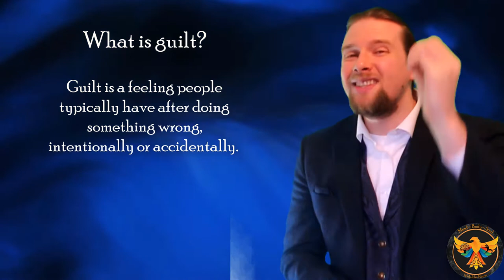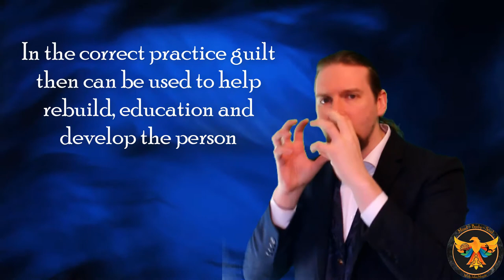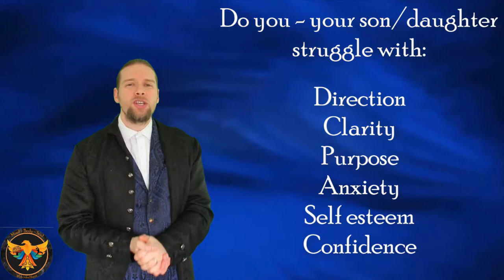Shedding the Burden of guilt |Going deeper| John Morris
Eric Bischoff - Controversy creates cash Click here to check it out